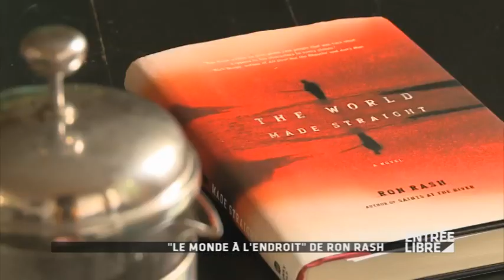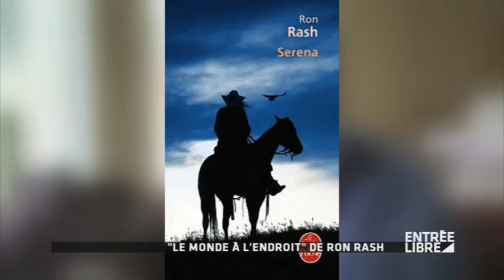Ron Rash : roman "Le Monde à l’endroit" - Entrée Libre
Ron Rash : sortie du roman "Le Monde à l’endroit" - Entrée libre